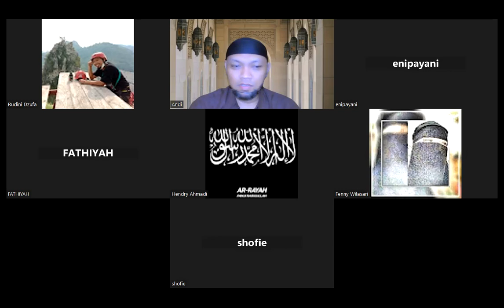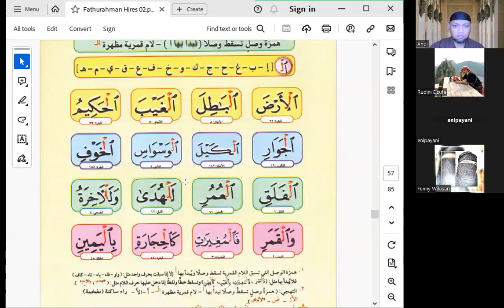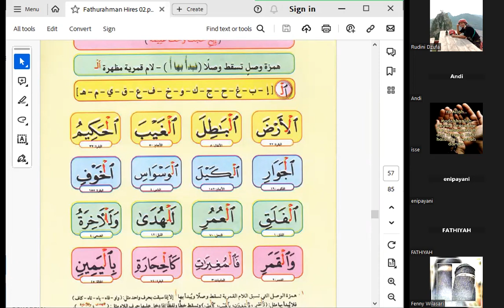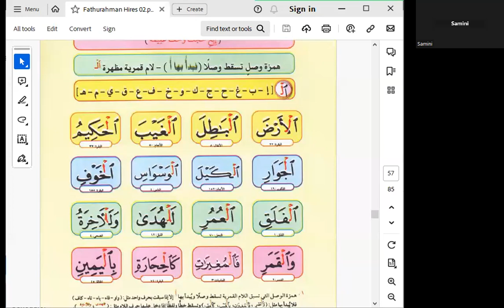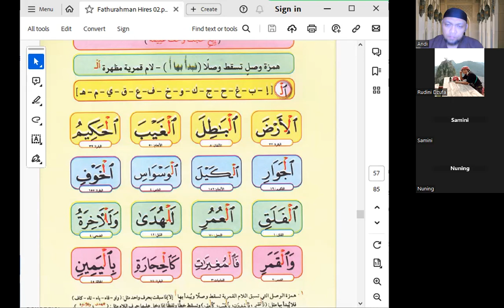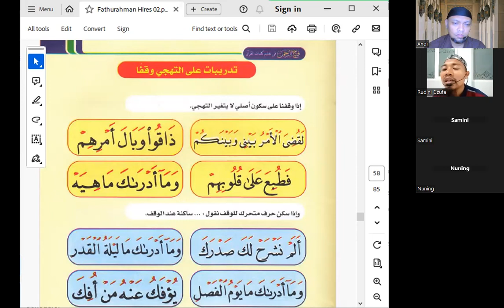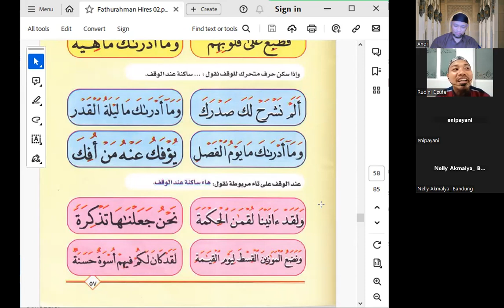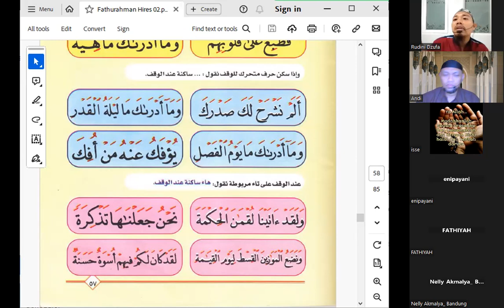Tahsin Online #280 - 29 12 23 | Fathurahman II - 37